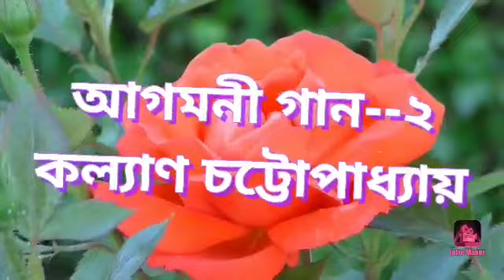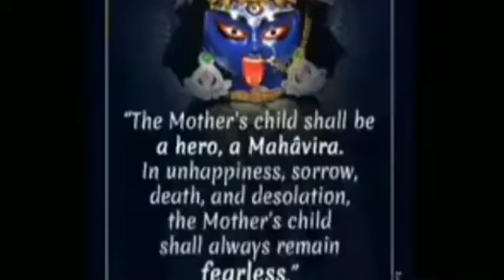আগমনী গান--২ || Sri Kalyan Chatterjee || Pranaram Sangeet